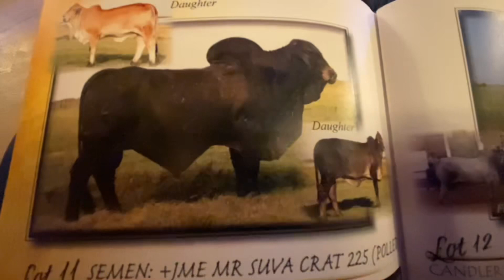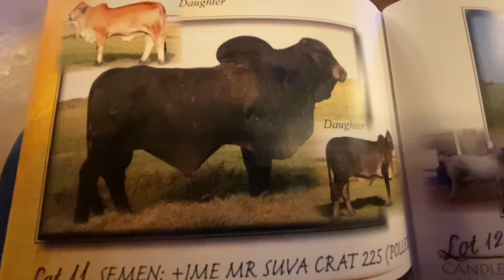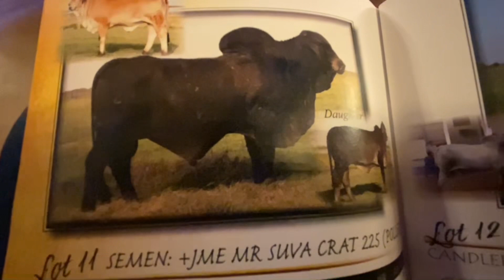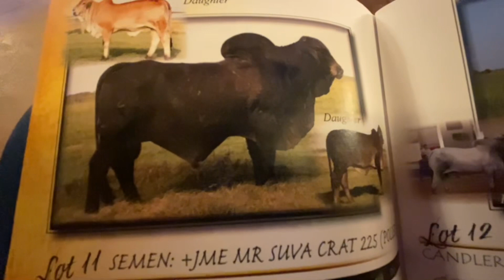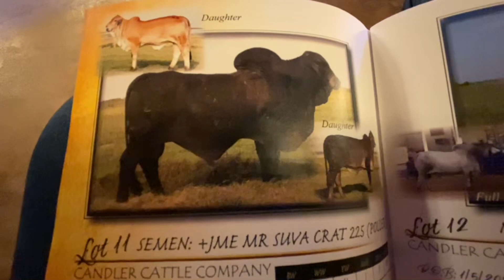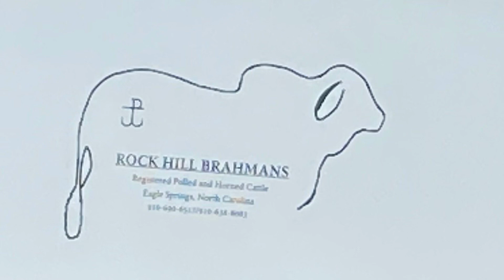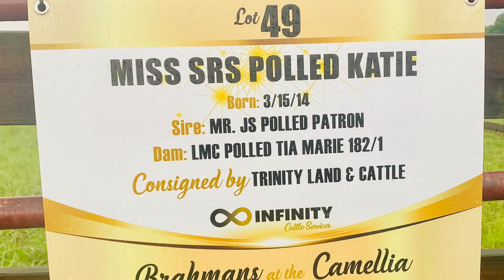Highlights of the sale at the Brahmans AT THE CAMELLIA, Mississippi